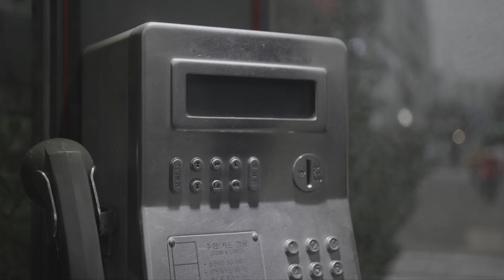[MV] Nesbit - Glass Love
Nesbit - Glass Love